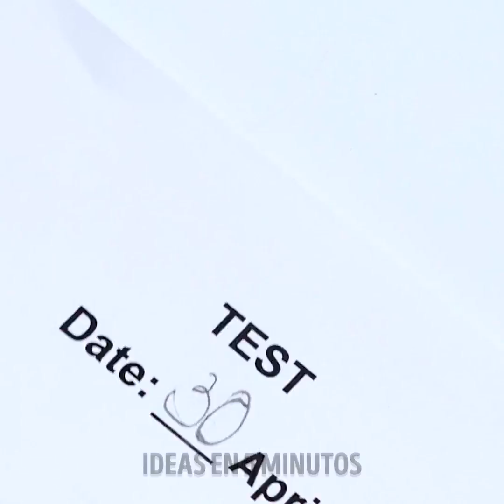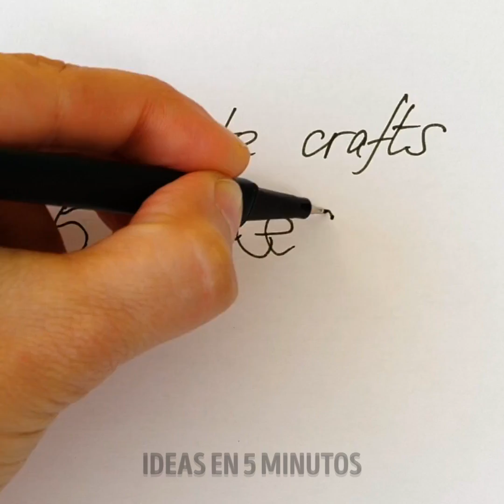¡EXTRAÑOS TRUCOS CON EL CUERPO QUE SOLO EL 1% PUEDE HACER!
El cuerpo humano esconde una infinidad de curiosidades. A veces, solo algunos de nosotros nacemos con las habilidades más locas. ¿Crees que tu cuerpo puede hacer cosas extraordinarias que tus amigos no pueden? Si quieres aprender a desarrollar tus habilidades para divertirte en las fiestas y sorprender a todos, te invitamos a ver este tutorial. No esperes más y empieza a practicar ahora mismo.

En el siguiente video, encontrarás trucos locos del cuerpo humano que solo el 1% de las personas pueden hacer. ¿Puedes hacerlos tú también? Te mostraremos cómo hacer que tus cejas cambien de posición momentáneamente. También aprenderás algunos trucos que puedes hacer con tus manos, como usar tus dedos como imanes. También puede averiguar su altura actual usando la longitud de sus manos. ¿Estás emocionado? ¡Divirtámonos probando algunas de estas ideas juntos!

MARCAS DE TIEMPO:
01:40 - Cómo saber cuánto mides
03:46 - Prueba de equilibrio
06:08 - Truco con las manos
08:55 - Cómo rotar el brazo
11:23 - Juego con un palillo